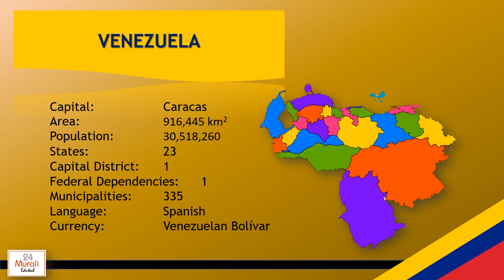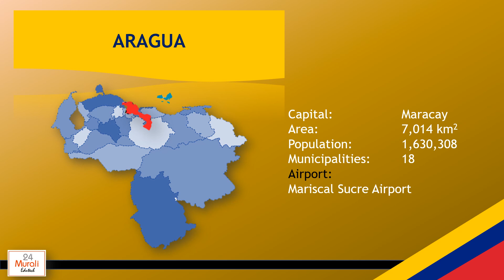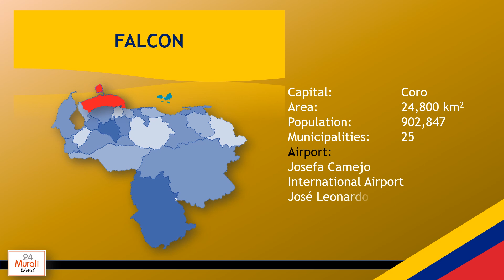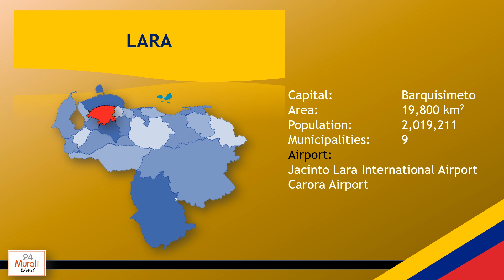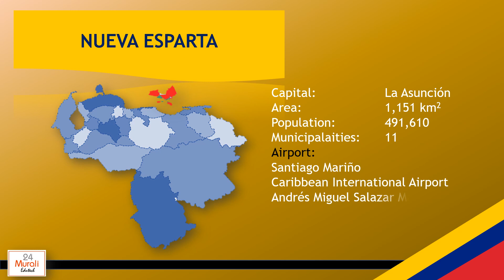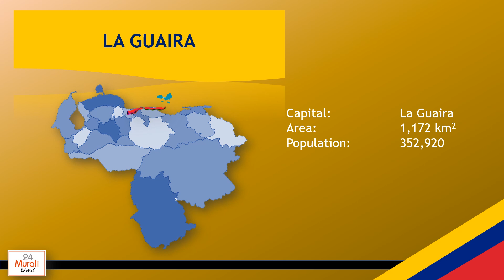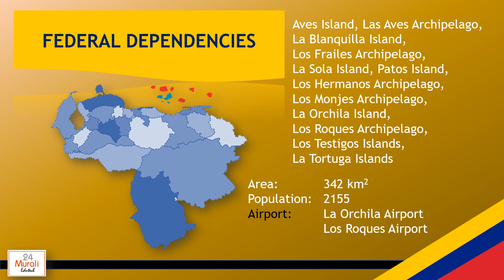States of Venezuela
Demographic details of all 23 states, Capital city and Federal Dependencies of Venezuela.
Voice over courtesy: TTS Maker